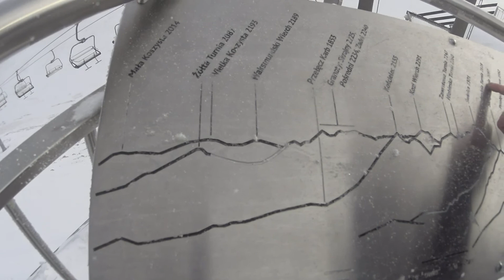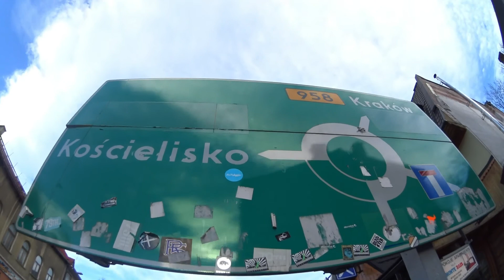Poronin 2014 świeta z rodziną :) SONY HDR-AS100V by Aczky